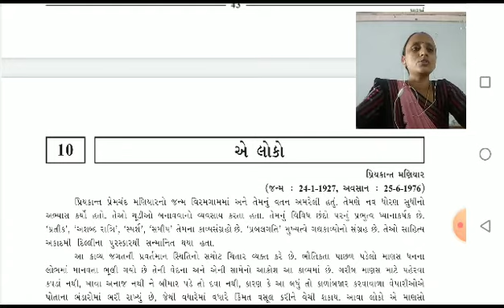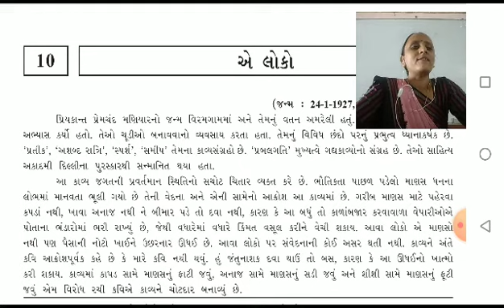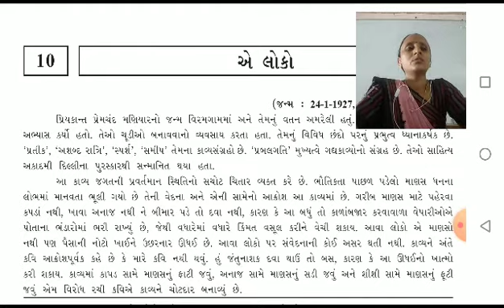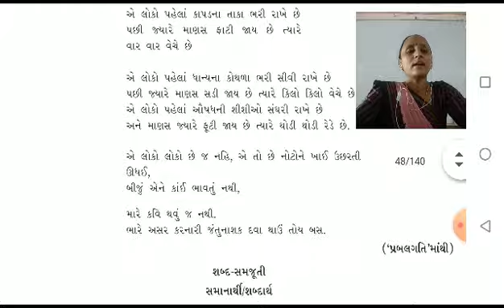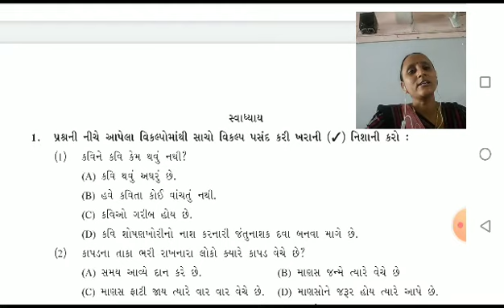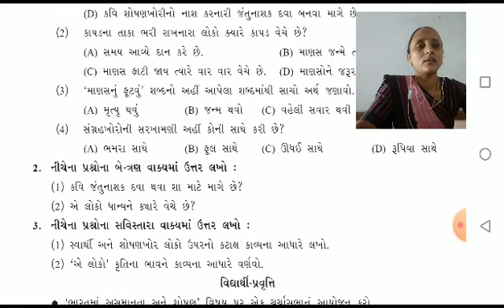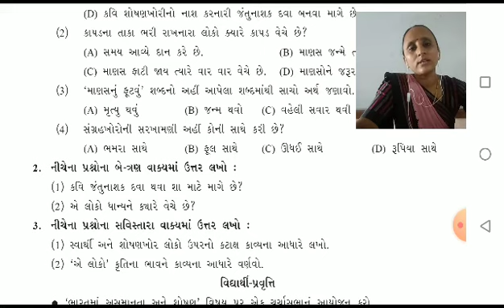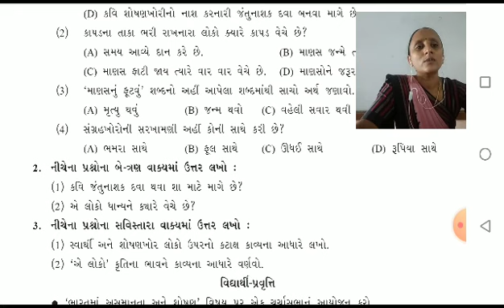3, STD 9, Gujarati,19 8 20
3, STD 9, Gujarati,19 8 20